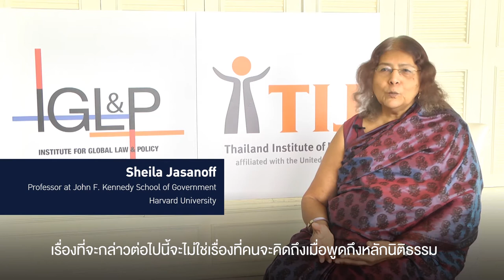The Rule of Law and Public Policy : Some food for thoughts for policy makers